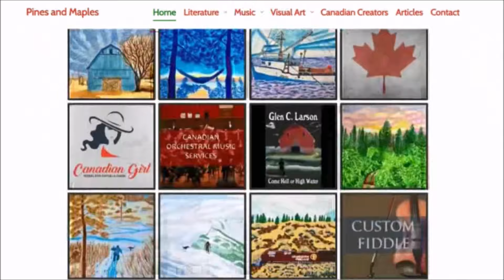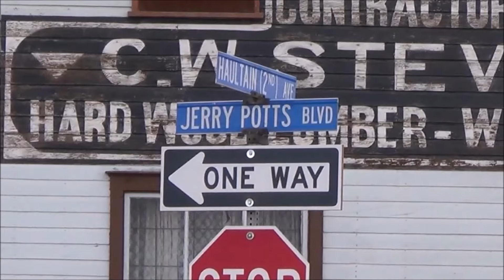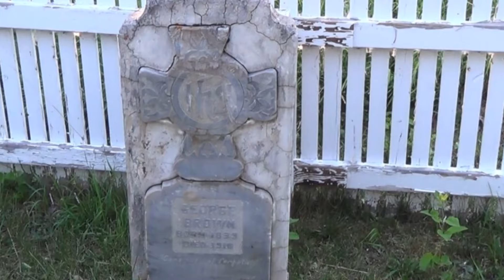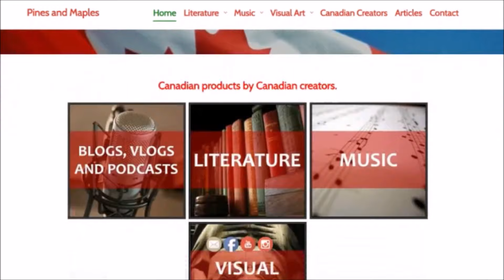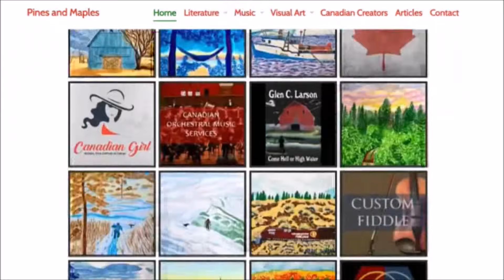Frontiersmen from Canada's Wild West: Kootenai Brown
In this video, we recount the adventures of John George "Kootenai" Brown, an Irish-born adventurer who rode for America's Pony Express, hunted buffalo with the Metis of the Red River Valley, became the first park ranger of Waterton Lakes National Park.